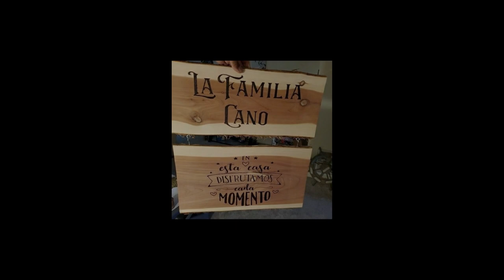Saltyburns Gilbert & Christine Salazar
Custom art work.
wood burning, fractal burns, acrylic pours, resin art work and custom wood working art